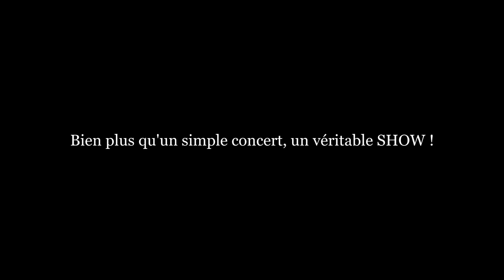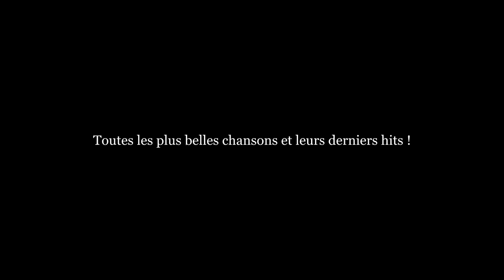COLDPLAYED : tribute COLDPLAY